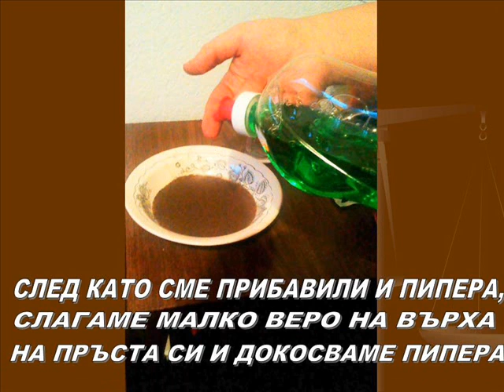ARTY_Movie_0001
ARTY_Project
Интердисциплинарен подход.